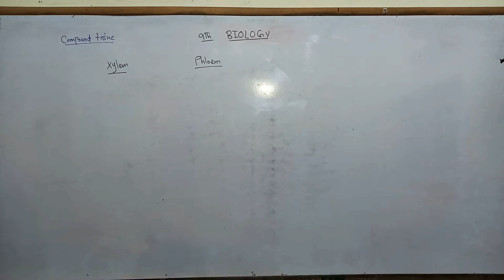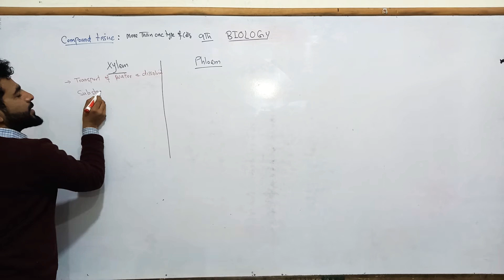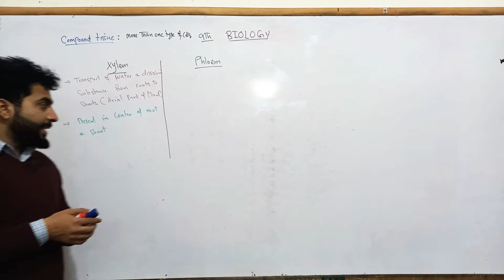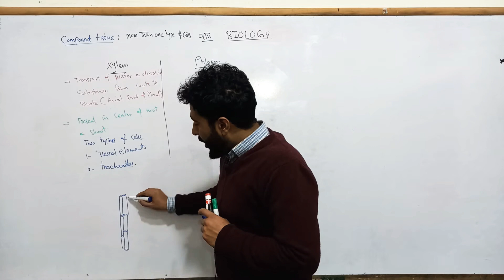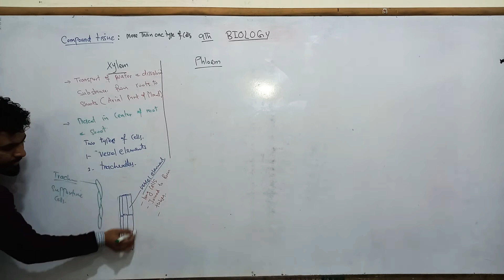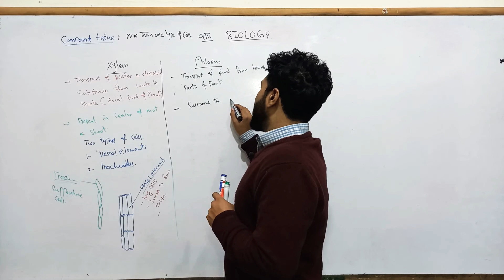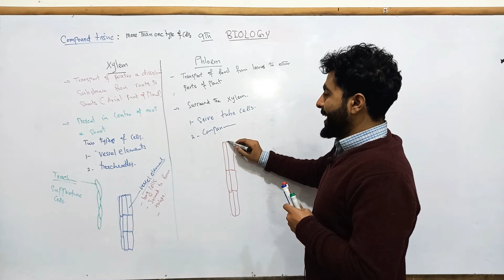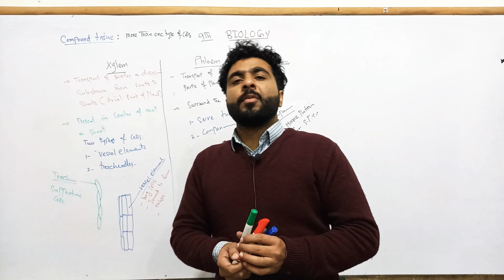Compound tissue 9th biology